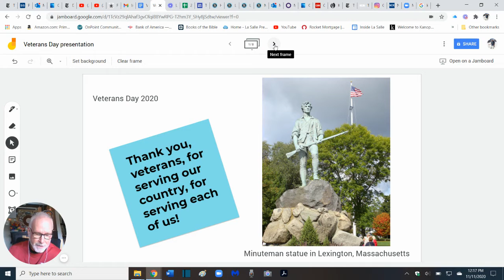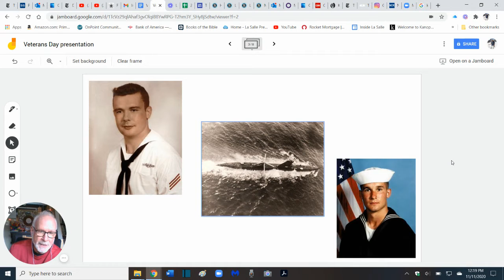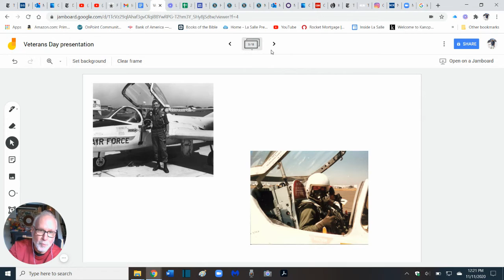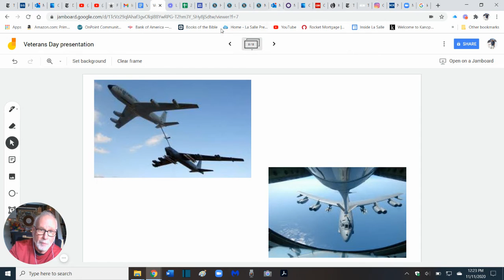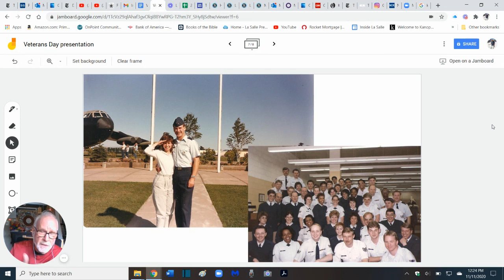On Veterans Day 2020